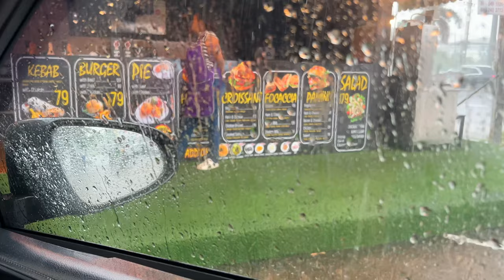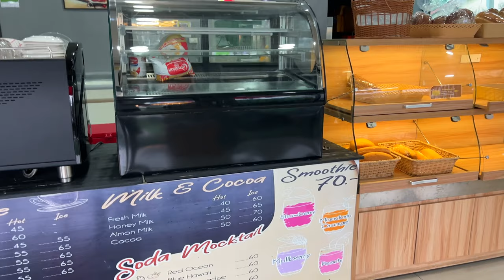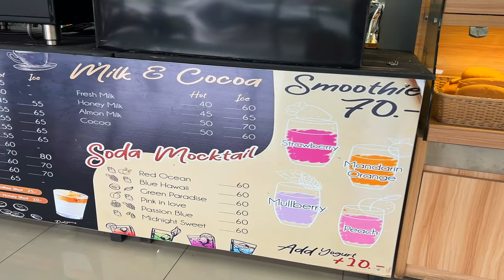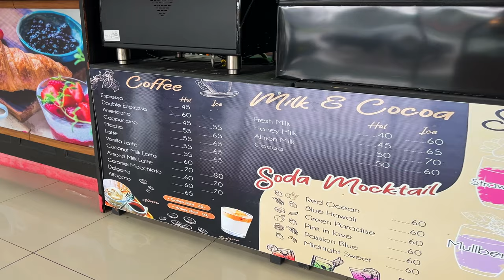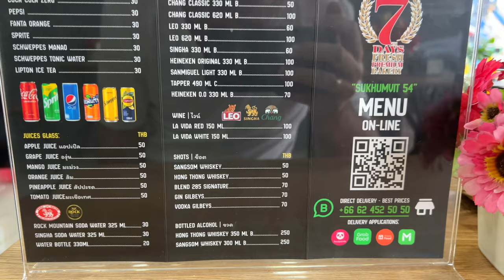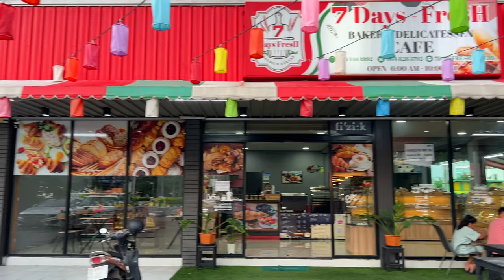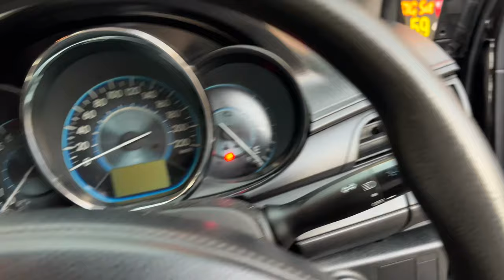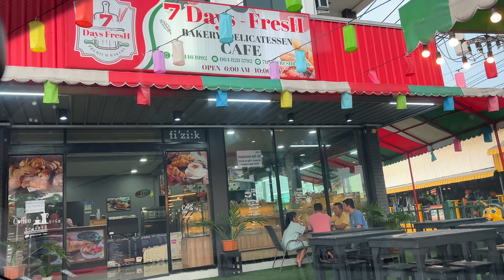Polskie Biznesy w Tajlandii: Piekarnia Arka i Bar Krisa na Soi Buakhao w Pattaya!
W dzisiejszym vlogu odwiedzamy dwa polskie biznesy w Pattaya, Tajlandii. Pierwszym z nich jest piekarnia prowadzona przez Arka, gdzie można kupić pyszne, świeże pieczywo – idealne miejsce dla tych, którzy tęsknią za polskimi smakami. Następnie wspominam o barze Krisa, znajdującym się na Soi Buakhao, gdzie można napić się piwa, zagrać w bilard i spędzić wieczór w swobodnej atmosferze, w towarzystwie tajskich dziewczyn. Jeśli planujesz wizytę w Pattaya, te miejsca zdecydowanie warto odwiedzić!"

📌 Masz pytania o podróże do Tajlandii? Zostaw komentarz poniżej!

🤝 Współpraca:
Jesteś właścicielem nieruchomości lub agentem? Skontaktuj się z nami: